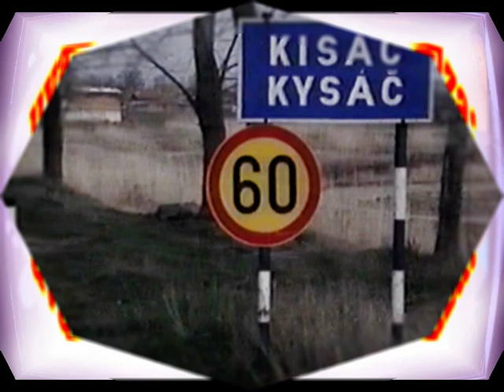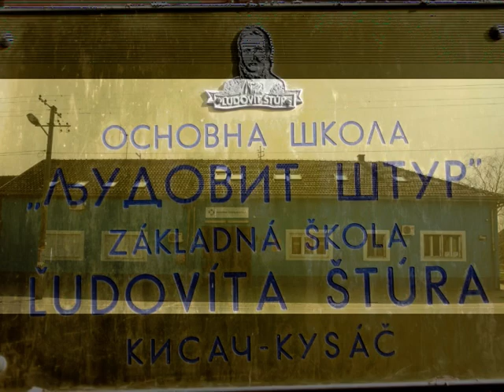Kysáč - Z. B. ---- Deti zo Slovenska a Maďarska 2023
Koncert DFS  Kopaničiarik - Myjava zo Slovenska a DSS Jelenček - Sarvaš z Maďarska ... Kysáč  Zlatá Brána  2023